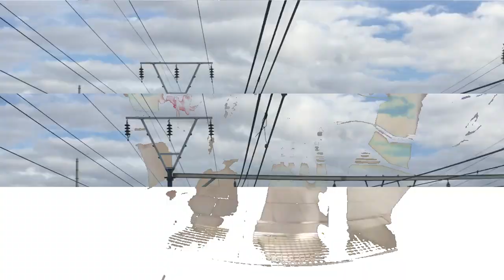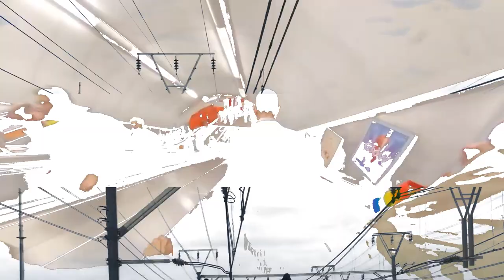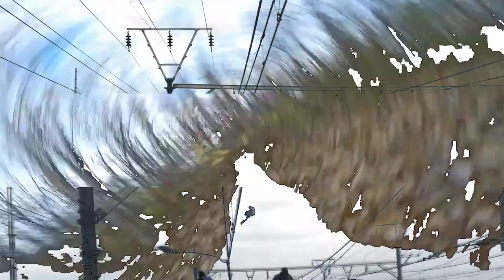Manni Dee - London In My System (Perc Trax)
** Epilepsy warning: strobing / flashing images **

Taken from 'A Low Level Love' by Manni Dee. Vocals by Chris Liberator.

1) Persist & Change feat. Sylph.
2) Take Time
3) Yesterday's Hope
4) You Puked In The Alley Where We Kissed
5) Stride By Stride
6) No More Heroes
7) Betamax Interlude
8) Pivotal Summer
9) London In My System feat. Chris Liberator
10) You Don't Always Get What You Want
11) Closer